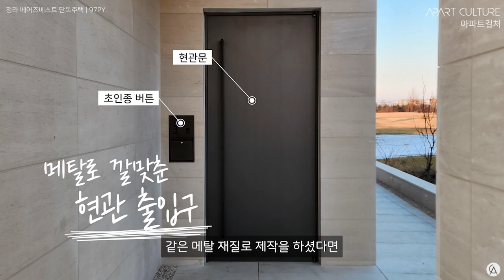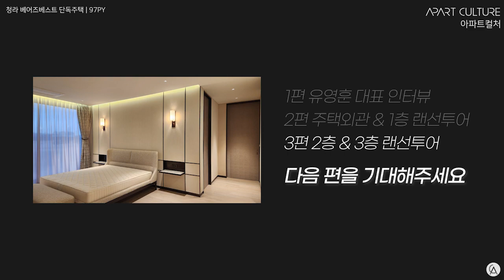🏠 단독주택을 꿈꾼다면 꼭 봐야 할 역대급 100평대 타운하우스 랜선집들이 | 청라 베어즈베스트 2부 | 디자인에이쓰리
😀 안녕하세요. " 나다운 주거문화를 선도하는  @apartculture입니다."

00:00 인트로
00:11 톤 앤 매너를 맞춘 타운하우스 외관
01:03 웰컴존
01:36 현관문이 1500만원이라구요?
02:28 역대급 사이즈의 창호
03:20 현관부터 이미 럭셔리 그 자체
04:44 1층인데 1층 아닌 1층 같은 1층
05:45 아무데서나 볼 수 없는 벽체 마감
06:33 주방
07:30 스티브 잡스도 울고 갈 디테일의 선반
08:25 빈틈 없는 라인정리가 된 벽과 바닥